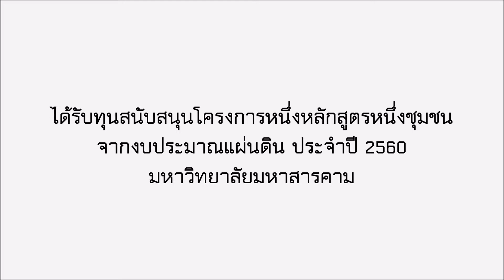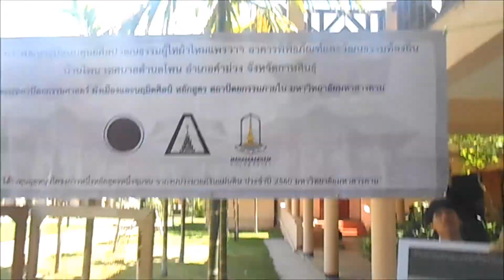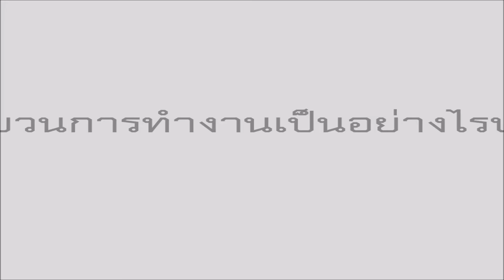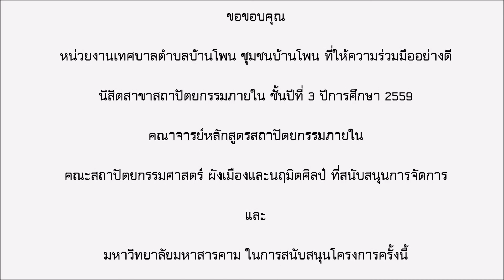โครงการหนึ่งหลักสูตรหนึ่งชุมชน หลักสูตรสถาปัตยกรรมภายใน 2560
โครงการการพัฒนารูปแบบศูนย์ศิลปวัฒนธรรมผู้ไทผ้าไหมแพรวาฯ
อาคารพิพิธภัณฑ์และวัฒนธรรมท้องถิ่นบ้านโพน
เทศบาลตำบลบ้านโพน อำเภอคำม่วง จังหวัดกาฬสินธุ์

จากโครงการหนึ่งหลักสูตรหนึ่งชุมชน ปี 2560
โดย หลักสูตรสถาปัตยกรรมภายใน
คณะสถาปัตยกรรมศาสตร์ ผังเมืองและนฤมิตศิลป์